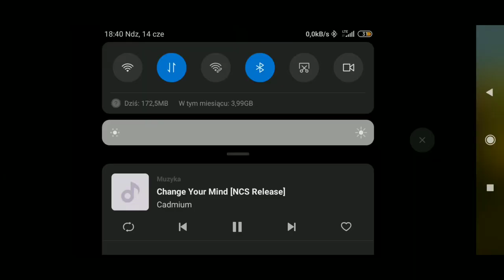Timelapse FS14|#10|Kupno nowego kombajnu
To już 10 odcinek z fs14 😀.

                                       ŁAPKUJ
                                    KOMENTUJ

Kup Farming Simulator 14 na Nintendo 3DS

Kup Farming Simulator 14 na PS Vita